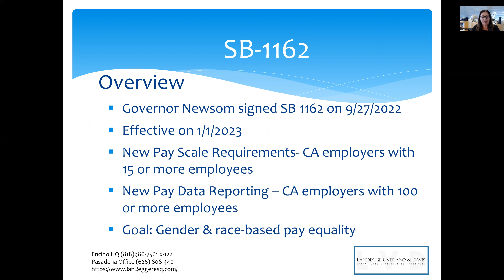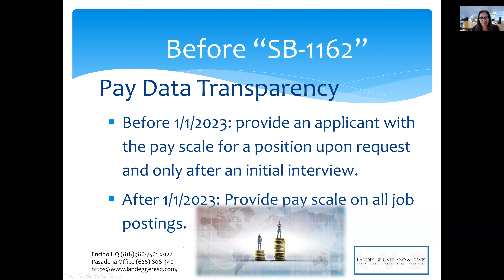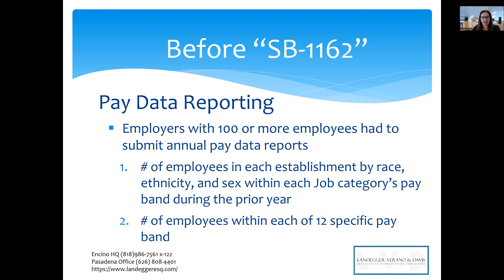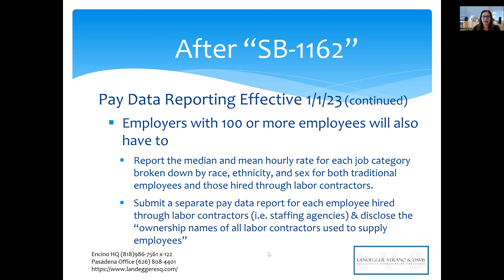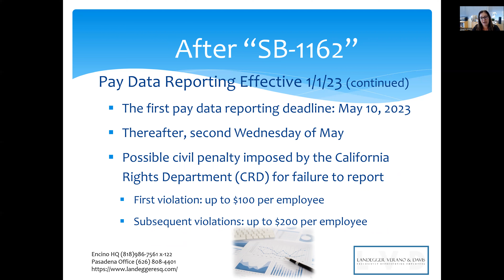California Pay Transparency and Reporting | SB1162 | Employment Law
Have you ever wondered whether you're being underpaid? If yes, you'll like the latest law in California, SB-1162 Pay Data Transparency and Reporting, presented by our partner, Roxana Verano, Esq.

Landegger Verano & Davis, ALC is an employment law firm exclusively representing employers and business owners. Our employment lawyers specialize in employment & labor laws. We have extensive experience in defending employers and assisting our clients in avoiding costly litigation.

Here's what Roxana covers on the new law:
* Companies will now have to share a salary range on their job posting

And...

* Companies will also have to tell their current employees what their role's salary range is (upon request).

This means that soon you'll be able to know just how competitive your salary is and what your options are.

* California isn't the only state to make this change. CO, WA, NYC &some smaller municipalities have also enacted similar laws.

Committed to making the workplace better, we have comprehensive resources to train and educate employers on employee classification, wage-and-hour issues, sexual harassment prevention, discrimination prevention, drafting comprehensive and legally compliant employee handbooks, and more.

Headquarter based in Encino, Landegger Verano & Davis, ALC has two satellite offices in Pasadena and Camarillo, providing employment law services to employers and business owners throughout the greater Los Angeles areas, San Fernando Valley, and Ventura Counties, as well as throughout all of Southern California.

This channel makes no representation and assumes no responsibility for the accuracy of the information on or available through this channel, and such information is subject to change without notice.